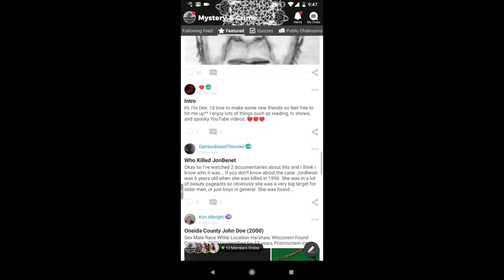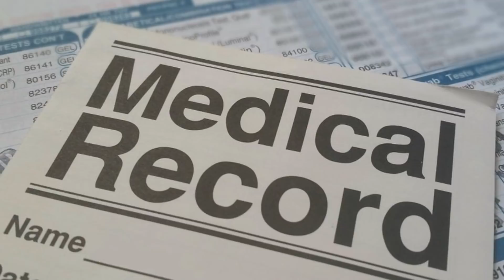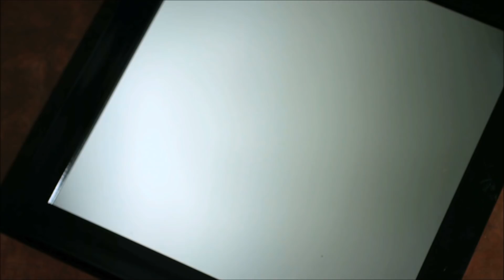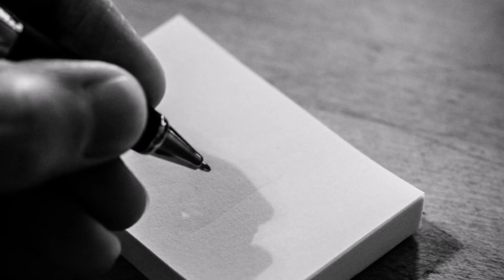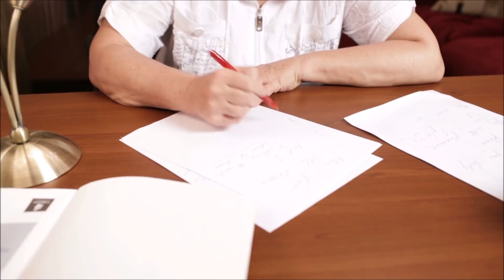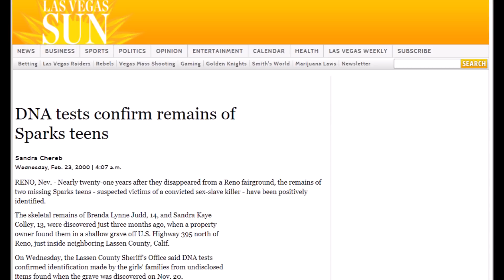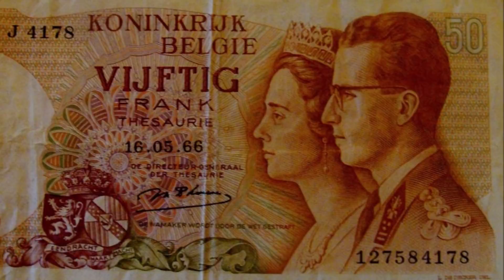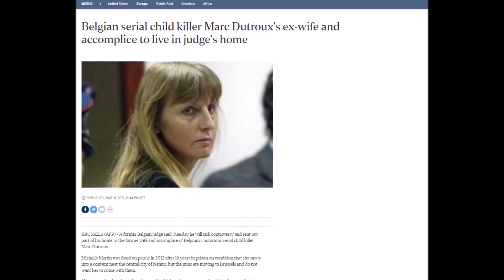3 Vicious Killer Couples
PLEASE NOTE: This video is a REPOST from July 1, 2018. The older video needed to be replaced due to an issue not known at the time. Sorry for any inconvenience this may cause.

These three couples shared their beds, their lives, and their murders with each other.

[1:22] Cathy Wood and Gwen Graham
[6:41] Gerald and Charlene Gallego
[27:07] Marc Dutroux and Michelle Martin